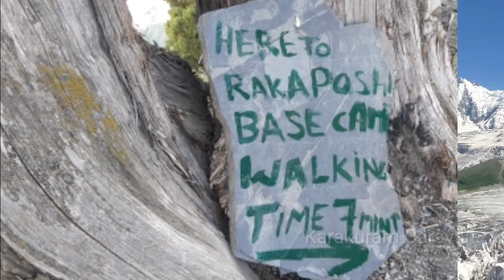How to reach Rakaposhi base camp? What do you find on the way? Korean tourist Don the trek one day.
The soaring Rakaposhi peak lies in the nagar valley in  the  north  of Pakistan at altitude  of  7788m. The rakaposhi  is world famous peak for its spectacular array and climber love to summit this peak. We reach to base camp in day if we begin  our journey  in early  morning.A korean tourist went to the base camp. He was delighted to  made it successfully. He has great  passion for adventure. He was pretty  humorous and full of passion for  pakistani songs. He sang  a petrotic songs on an independence  day. On the way,he appreciated  hospitality of Shephard and  enjoying melodies  of bees and birds. The track is passing  through  dense forest of gymnosperms and sprawling wild herbs. It is best place to observe  nature through  your  lenses.